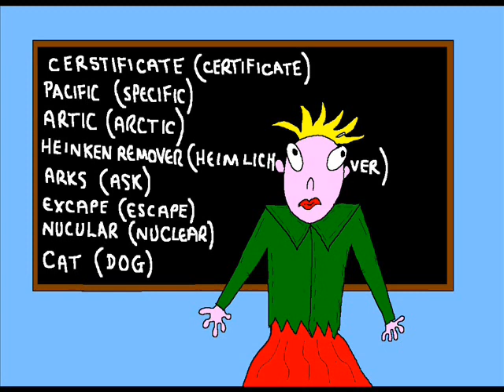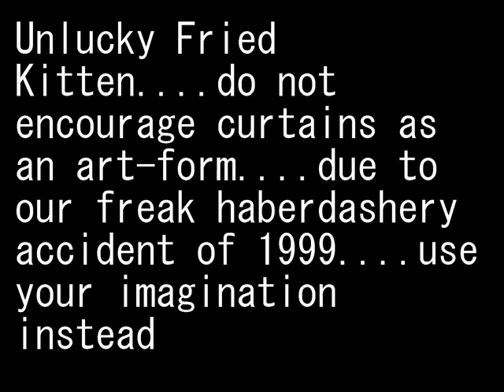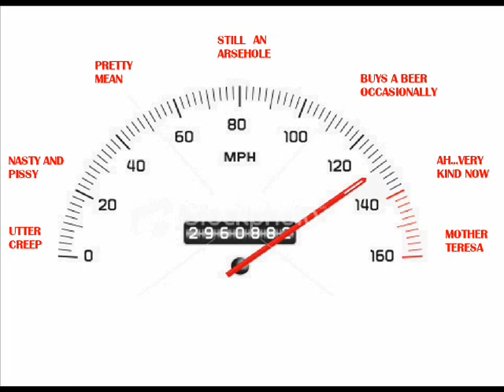Kitten On Your Doorstep (part1)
Kitten On Your Doorstep by Unlucky Fried Kitten. This is part 1...we had to split it cos YouTube only takes up to 10 minutes.

We never did find out the name of the kitten that sat on our doorstep...but I had a dream that it's name began with the letter s...and if that's true then it could have been any one of the following.
SABA
SABELLA
SABINA
SABLE
SABRA
SACCO
SACHIN
SADIE
SAFFIARE
SAFFRON
SAGE
SAHARA
SAHIB
SAILOR
SAINT
SAKI
SALAMI
SALEM
SALERNO
SALLEY
SALLY
SALOME
SALSA
SALTY
SALVADOR
SAMBA
SAMBO
SAMBRINA
SAMBUCCA
SAMITHA
SAMMIE
SAMOSET
SAMSON
SANDERS
SANDMAN
SANDRINE
SANDY
SANTA
SANTI
SARABETH
SARAFINA
SARGE
SASHA
SASQUATCH
SASSAFRAS
SASSETTE
SASSY
SATAI
SATCHMO
SATHAN, SATAN
SATIN
SATURN
SAUVAGE
SAVANNAH
SCALY
SCAMP
SCAMPER
SCAMPI
SCARAMOUCHE
SCARDY
SCAREDY
SCARLETT
SCAT
SCHIZO
SCHMOO
SCHNEE
SCHNITZEL
SCHNITZY
SCHNOZ
SCHOONER
SCHWARTZ
SCIPIO
SCONE
SCOOP
SCOOTER
SCORPIO
SCOTCH
SCOTT
SCOTTY
SCOUT
SCRAPPY
SCRAPS
SCREECH
SCROOBIOUS PIP
SCROOGIE
SCULLY
SCYLLA
SEABONE
SEANNA
SEBASTIAN
SEBBYS
SEF
SEKHMET
SEKMET
SELENA
SELIMA
SELKIE
SELTZER
SEMPER FIDELIS
SENATOR
SEPHER
SEPHIE
SERENA
SERGEANT TIBS
SERSA
SEURAT
SEUSS
SEVENS
SEYMORE
SHABBOTTEY
SHADA
SHADES
SHADI
SHADOW
SHADOWFOOT
SHADY
SHAGGY
SHAH
SHAINA
SHAKIRA
SHALL
SHAM
SHAMAN

SHAMY
SHAN
SHANDY
SHANNON
SHARK
SHARKY
SHASTA
SHATZIE
SHAWNEE
SHAY
SHAYNA
SHAYNIE
SHAZBOT
SHAZZAM
SHEBA
SHEENA
SHEERA
SHELBY
SHELLEY
SHERBERT
SHERINGHAM
SHERLOCK
SHERRY
SHILA
SHILOH
SHIMA
SHINE
SHIRAH
SHIRAZ
SHIRIN
SHIRLEY
SHITAKII
SHMOO
SHNAPPLE
SHODA
SHOOBBIE
SHORTAIL
SHORTY
SHOTZIE
SHREDDER
SHREDER
SHREEN
SHUANA
SHYVIE
SIAM
SIBYL
SIDNEY
SIEGFRIED
SIERRA
SIFKA
SIGMA
SIGMUND
SIGURD
S'IL VOUS PLAIT
SILK SOCK SAM
SILKEN
SILKERS
SILVER
SILVIA
SILVIE
SIMBA
SIMBAD
SIMEON
SIMON
SIMONE
SINCLAIR
SINH
SISTRUM
SISYPHUS
SITTING BULL
SIZE FOUR
SIZI
SKANKY
SKEET
SKEETS
SKINDLESHANKS
SKIPPY
SKITTER
SKITTLE
SKOR
SKOSHY
SKUNK
SKY
SKYLER
SLALOM
SLASH
SLATS
SLEEPY
SLICK
SLING
SLINKY
SLIPPERS
SLOOPY
SLUGGER
SLUGGO
SLURP
SMACK
SMACKERS
SMARTY
SMEDLY
SMIDGET
SMITHER
SMITTY
SMOKEY
SMOKIN'JOE
SMOKY
SMOOCHIE
SMUDGE
SMURPH
SNAGGLE
SNAGGLEPUSS
SNAKE
SNANNY
SNAP
SNAPSHOT
SNARK
SNEAKY
SNOOGIE
SNOOKER
SNOOPY
SNORKY
SNOW
SNOW WHITE
SNOWBALL
SNOWCAP
SNOWCAT
SNOWDROP
SNOWFLAKE
SNOWMAN
SNOWSHOE
SNOWSTORM
SNOWSUIT
SNOWY
SNUFFY
SNUGGLES
SOBBY
SOCRATES
SODA
SOLO
SOMMELIER
SONJA
SONNY
SOOTI
SOOTY
SOOTY AND SWEEP
SOPHIA
SORAN
SORAYA
SORREL
SOUKI
SOXY
SPACEY
SPADES
SPANKY
SPARECAT
SPARKEY
SPARKPLUG
SPARTACUS
SPATS
SPAZ
SPECK
SPECS
SPEED
SPEEDY
SPHINX
SPICECAKE
SPICY
SPIDER
SPIGGY
SPIKE
SPIRIT
SPITFIRE
SPLIFF
SPOCK
SPOKANE
SPOOKIE
SPOOSTER
SPORT
SPOT
SPOTTY
SPOTZILLA
SPRING
SPRINGTALE
SPRITE
SPUD
SPUNKIE
SPUTNIK
SQUEAKER
SQUEAKY
SQUISHY
STACHE
STANLEY
STAR
STARBUCK
STARLA
STELLA
STEPHEN
STEVERS
STEVIE
STICKS
STILTCAT
STILTS
STITCH
STITCHES
STONES
STORMEE
STORMY
STRIKE
STRIPER
STROKER
STUBBY
STUDLEY
STUMPY
STYMIE
SUBWAY
SUGAR
SUGARPUSS
SUKI
SULAYMAN
SULLIVAN
SULTAN
SUMATRA
SUMMER
SUNDAE
SUNDANCE
SUNDAY
SUNNI
SUNNY
SUNSET
SUNSHINE
SURVIVOR
SUSHI
SUSS
SUSURRO
SWEENY
SWEEP
SWEETHARD
SWEETIE
SWEETPEA
SWOOZIE
SYBIL
SYDNEY
SYLVESTER
SYMBA
SYMPHONY